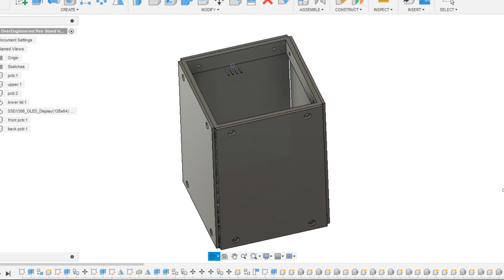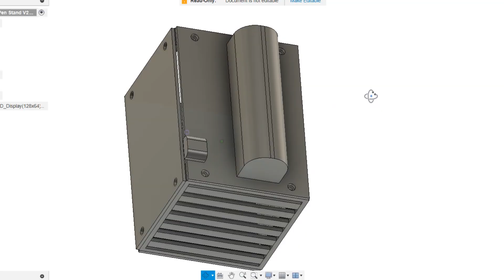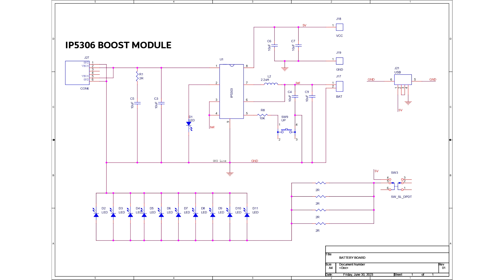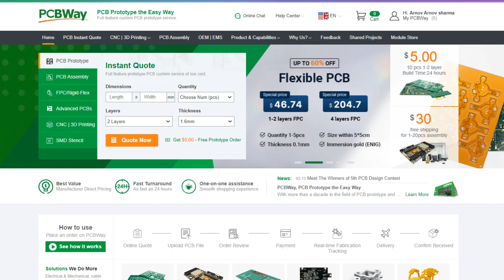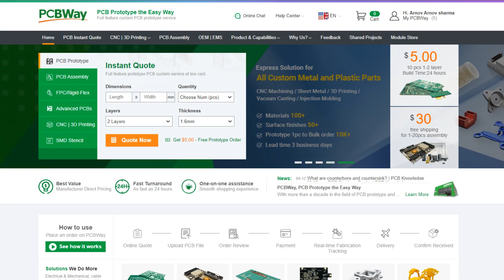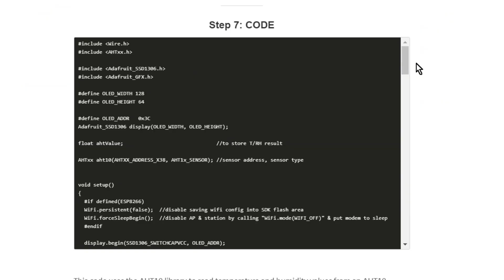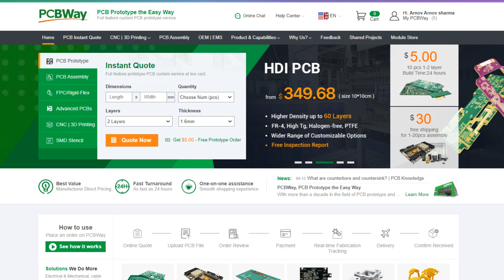OverEngineered Pen Stand AHT10 Sensor ESP8266